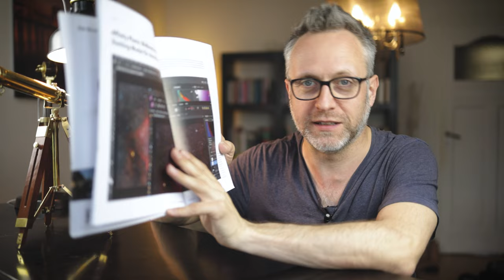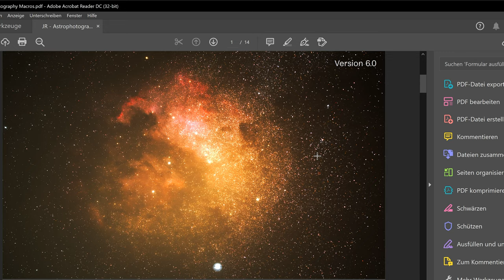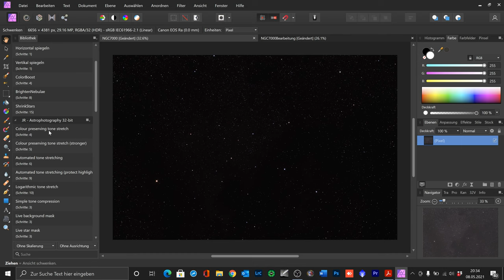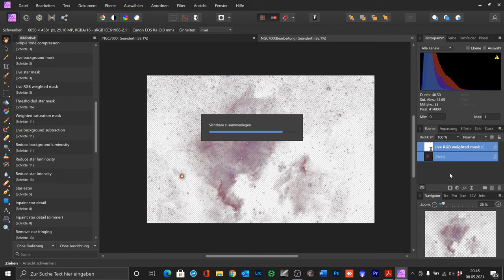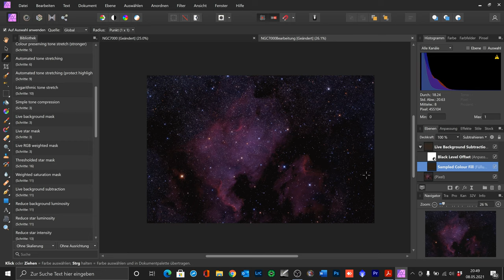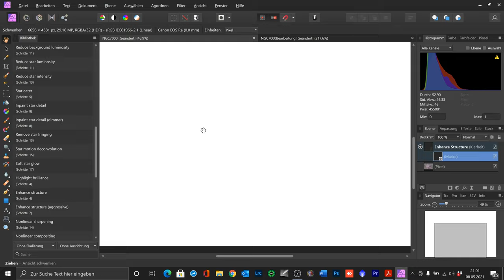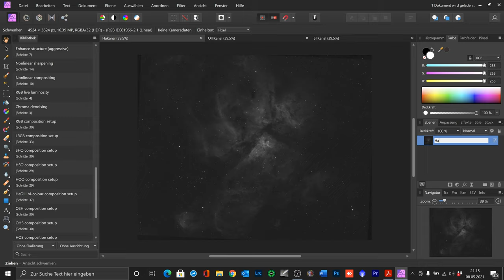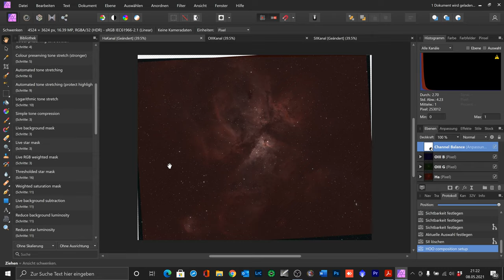Affinity Photo Astro Makros 2021//Einfache Deep-Sky Bildbearbeitung mit dem Photoshop Herausforderer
Dieses Video behandelt die jr Astro Macros für die Bildbearbeitungssoftware Affinity Photo. Diese erleichtern die Bildbearbeitung von DeepSky Fotos enorm und funktionieren ähnlich wie die Actions (Aktionen) in Adobe Photoshop. Die Makros sind zwar nicht gratis, können aber gegen eine kleine Spende runter geladen werden. Die Installation ist sehr leicht und wird gleich am Anfang des Videos gezeigt. Es konnten nicht alle Makros vorgestellt werden, darum habe ich mich auf eine Auswahl eingeschränkt die ich persönlich für besonders gut halte. Die Makros funktionieren nur mit 32bit Bildern, weitere Actions für 16bit Bilder, die weniger Ressourcen fressend sind, sind laut Aussage des Autors in Planung.
Mich würde interessieren wie ihr die Software Affinity Photo und insbesondere das Astro Stacking findet. Schreibt mir doch mal etwas dazu in die Kommentare.
CS Frank

Inhalt
00:00 Start
03:14 Installation
04:42 Vorbereitungen
07:33 Colour Preserving Tone Stretch
09:10 Automated Tone Stretching
11:10 Live Background Mask
13:40 RGB Weighted Mask
16:30 Live Background Subtraction
19:40 Star Eater
21:03 Reduce Star Intensity
21:55 Remove Star Fringing
22:40 Enhance Structure
25:30 Chroma Denoise
26:14 Hubble Palette/Bi-Color

Astrofotografie von Thierry Legault
Astrofotografie von Katja Seidl